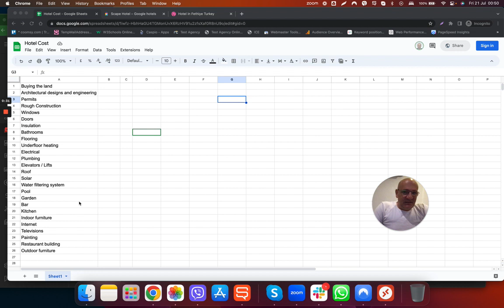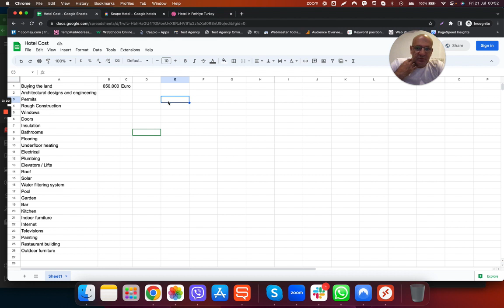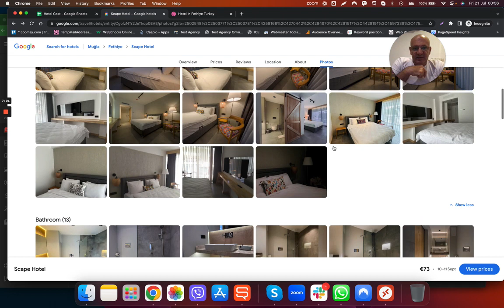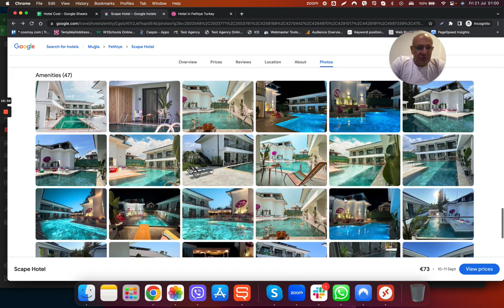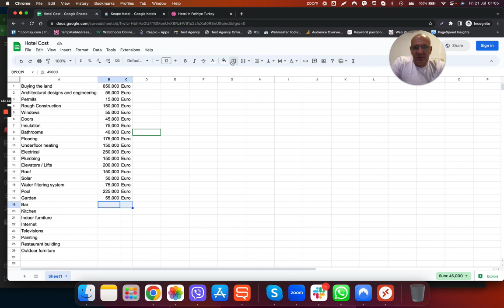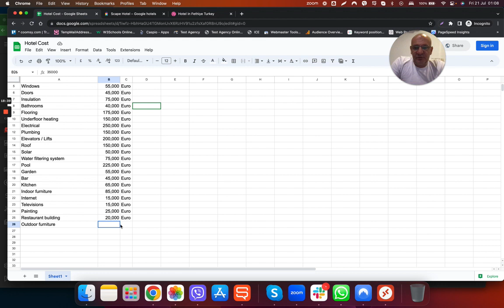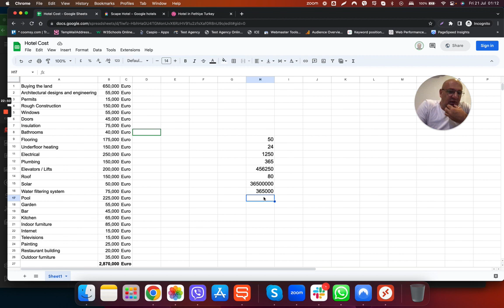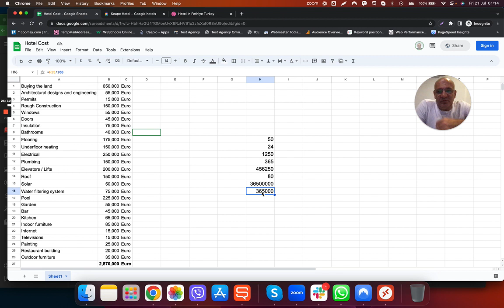Why owning a hotel is not profitable? Revealing the true numbers behind building a hotel.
Owning a hotel is not profitable and you are better off having a job than running a hotel.  However, it is a lot of fun.  It is an incredible experience.